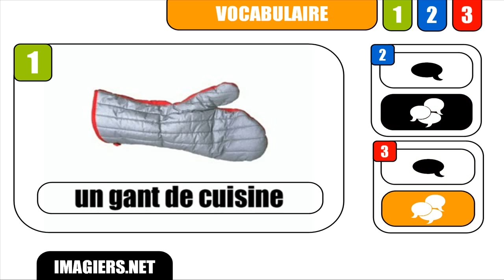[HD] Speak French # Un gant de cuisine